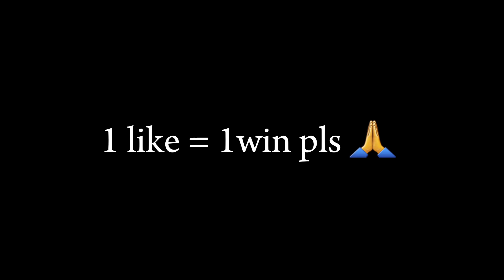ROBLOX God Will 🎮 - The most brutal game that has to pay for life. I lost :( Thank for 300 sub 😁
Thank you very much 😊 300 sub
Game